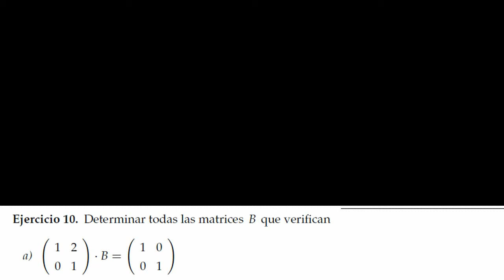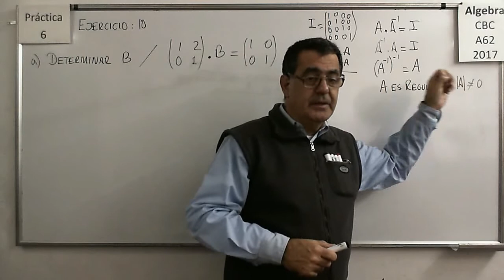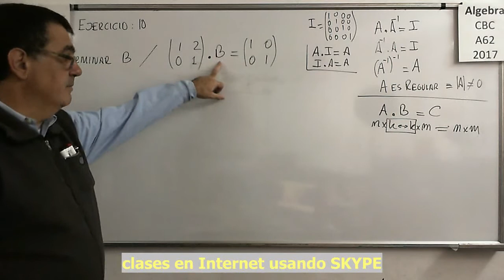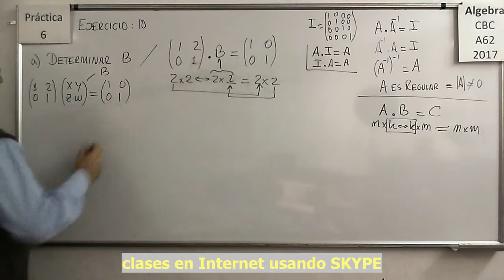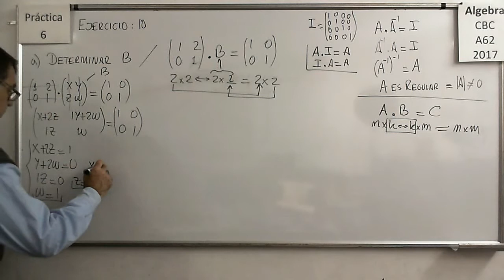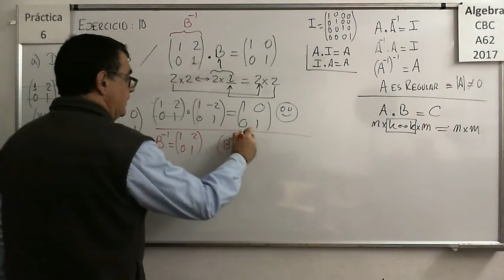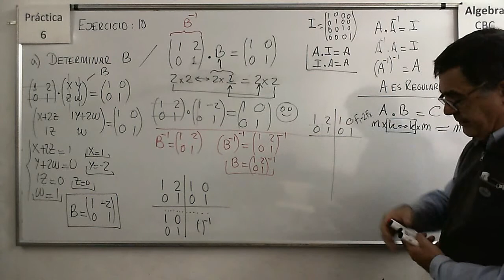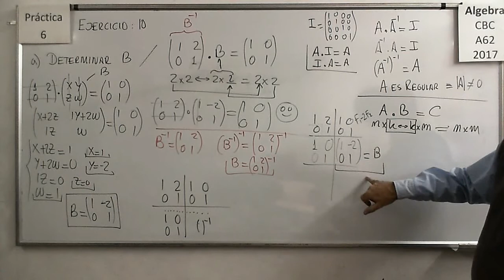AlgebraCBC A-62 Practica 6 - Ejercicio 10 a):